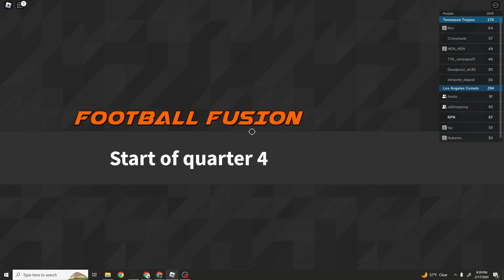Playing Football Fusion 2